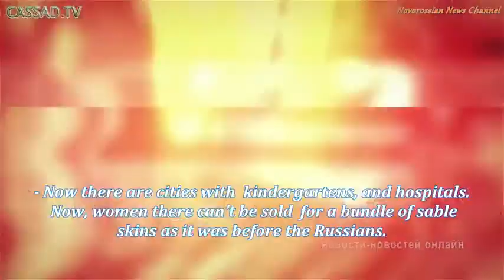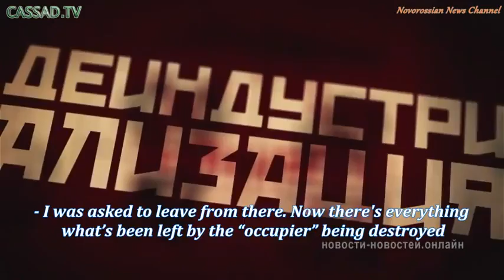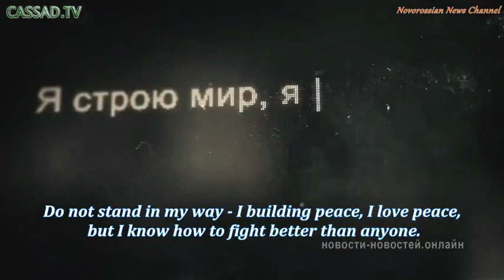I'm Russian Invader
prose by Alek Ivanov.
    Latest Hot News from Ukraine, New Russia (Donetsk DPR, Lugansk LPR), Crimea!
 Subscribe and stay up to date with all the hot events about the Ukrainian crisis, the civil war in Ukraine - "anti-terrorist operation"(ATO), the US and Russian opposition in Ukraine, and also interview with the military and the population of Eastern Ukraine.
Also share interesting news with your family and friends in the social networks! Happy viewing!